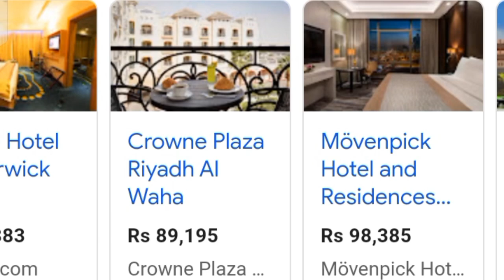Family hotels in Riyadh Saudi Arabia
Luxury family hotel in riyadh.Family hotel in riyadh with swimming poolFamily hotel in riyadh price. Best family hotel in riyadh. Family hotel in riyadh for rent. Cheap family hotel in riyadh. Resort in Riyadh. Resorts in Riyadh with private pool. Family flat for rent in Riyadh. family hotels in riyadh
best family hotels in riyadh
family hotels in rawalpindi
family hotels in rawalpindi saddar
family hotels in bahawalpur
family hotels in murree